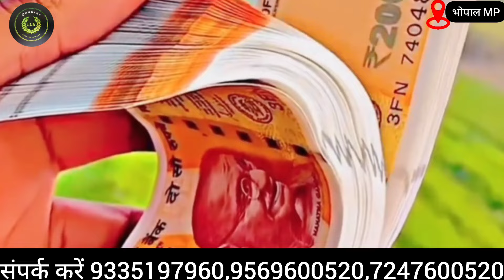सिर्फ ₹18,000 में खोले ये बिज़नेस💵🔥💡!! New Business ideas 2024 !! Aata Chakki Machine !! Laghu Udyog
Address - Barkheda pathani road laharpur the Katara hills School Bhopal

आटा चक्की मेकिंग मशीन
आटा पीसने की मशीन
सबसे कम कीमत में आटा चक्की मशीन
आटा चक्की मशीन से महीना कितना कमाई
2 प आटा चक्की मशीन
3 hp आटा चक्की मशीन
5 hp आटा चक्की मशीन
7.50 hp आटा चक्की मशीन
10 hp आटा चक्की पीसने की मशीन
सबसे कम कीमत में मशीन खरीदे आटा चक्की का
पूरी स्टील बॉडी की आटा चक्की की मशीन खरीदे सबसे कम कीमत में भोपाल
20 से 25 की क पर घंटे का प्रोडक्शन आटा चक्कीमशीन
80 से 100 क प्रति घंटा आटा चक्की मशीन सबसे कम कीमत में भोपाल
एक मशीन में आटा चावल बेसन सत्तू सब कुछ कैसे पीछे
एक मशीन में आटा चावल बेसन सत्तू गरम मसाला दलिया दरदरा यहां तक की लकड़ी तक आप एक ही मशीन में पीस सकते हैं और यह मशीन सबसे कम कीमत में मिलने वाली है महादेव इंडस्ट्री भोपाल यूट्यूब चैनल लघुउद्योग भोपाल